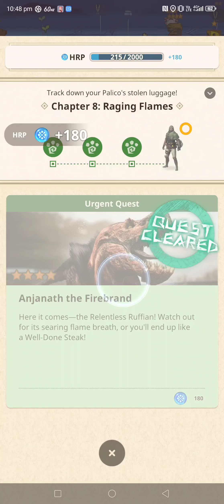MH Now - 4 Star Anjanath - Great Sword Casual Hunt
Casual hunt of 4 star Anjanath using great sword. Thanks!